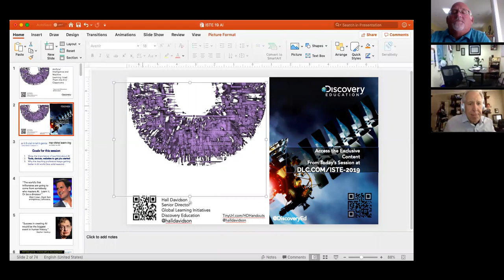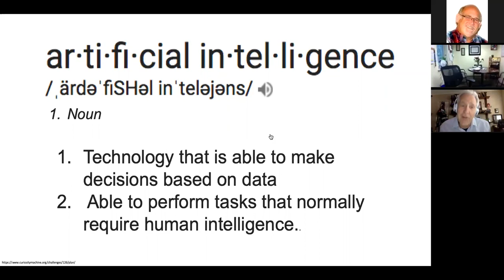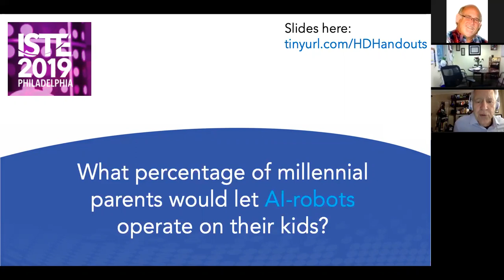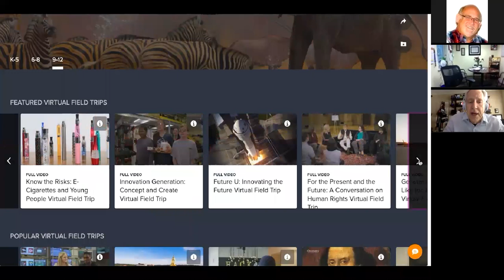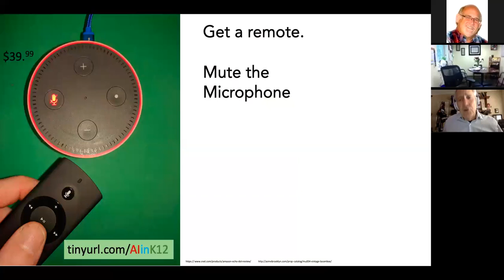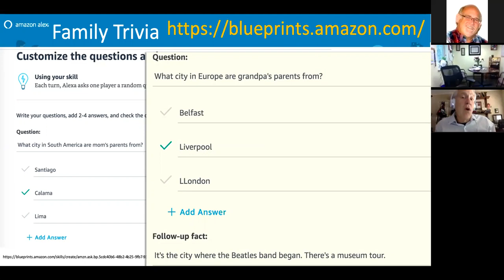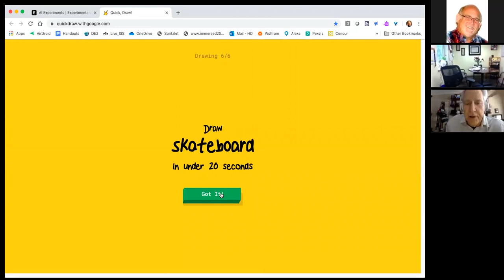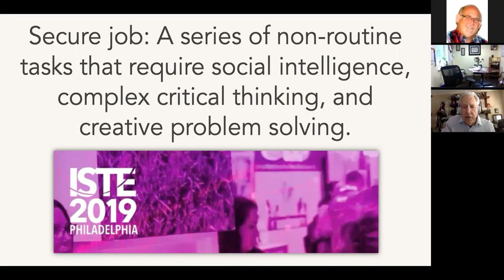Artificial Intelligence in K12 Shared Conversation with Hall Davidson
Join Hall Davidson (Discovery Ed) as he joins us in a Shared Conversation about AI and how it is making an impact in our classrooms.  to learn more about our Shared Conversations.